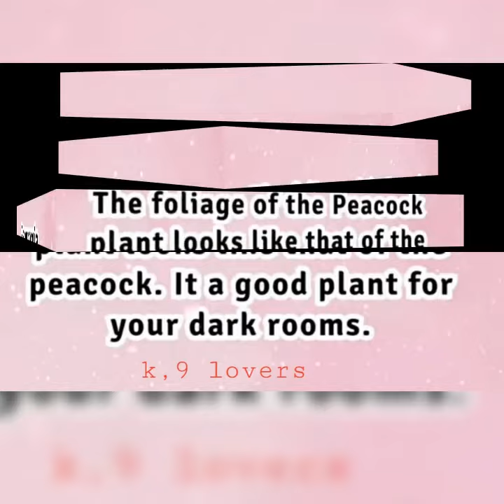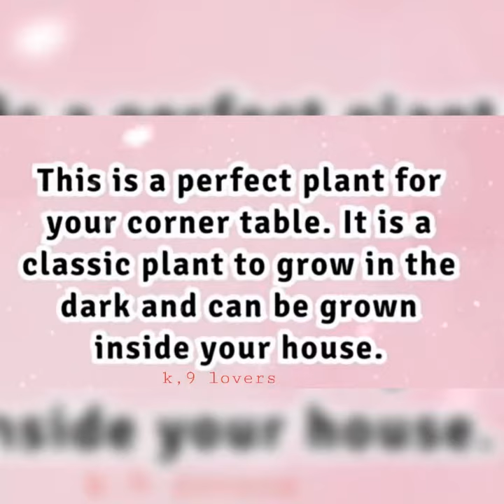15 Indoors Houseplants No Needs/Low Sunlight , Survived in the Dark Place